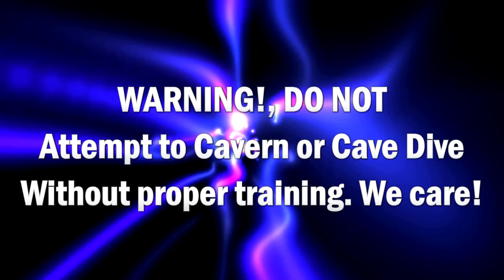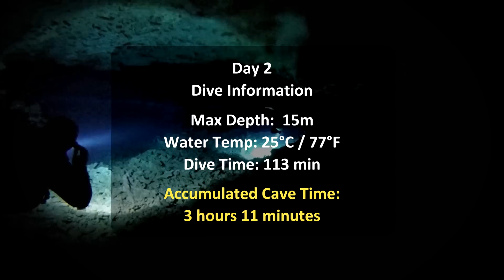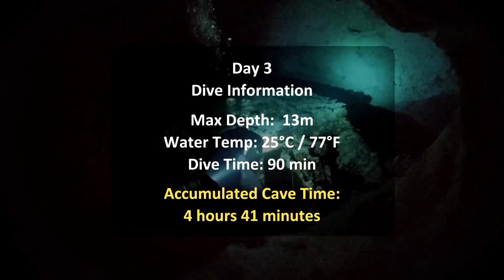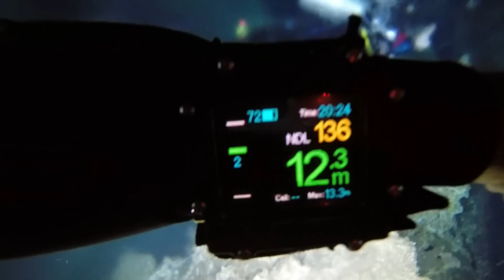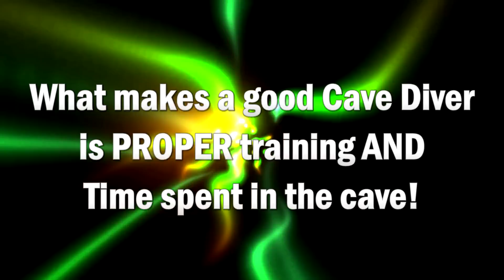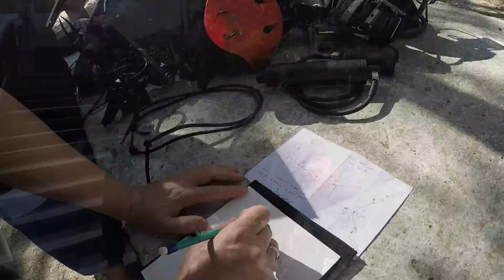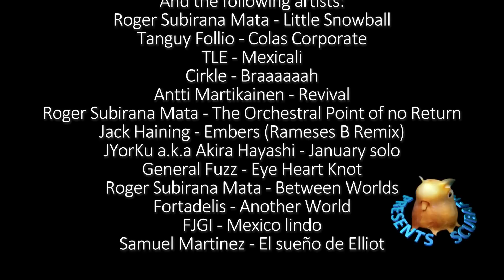8 Days of Cave Diver Training - The Movie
00:00 Introductions
00:42 Day 1
01:00 First Cavern Dive
02:10 Summary - Day 1

02:26 Day 2
03:30 Open Water Stress Circuits
04:34 Line Entanglement
05:53 Touch Communication Exits
06:30 First Cave Dive
08:00 Summary - Day 2

08:18 Day 3
09:53 Blindfold Exit Over Jump
12:15 Bump and Go - Exit Technique
12:58 Why Equipment Identification Is Needed
13:40 Summary - Day 3

13:55 Day 4
14:07 Lost Line Drill - On Land
14:53 Turning Dive 1
15:10 Lights Off Exit
17:42 Lost Line Drill - In Cavern Zone
18:32 Summary - Day 4

18:49 Day 5
22:06 Missing Diver
23:42 Summary - Day 5

24:01 Day 6
25:25 Making The First Jump
27:30 Simple Traverse Attempt
28:30 Sandwich Press Restriction
30:37 Summary - Day 6

30:58 Day 7
32:26 Navigating a T-Section
33:58 Downstream 2nd Dive
36:00 Extreme Halocline
36:43 Summary - Day 7

37:00 Day 8
38:29 Navigating a GAP
39:45 Dropping Circuit Cookie
42:28 2 New Certified Cave Divers
42:48 Summary - Day 8

43:05 Prerequisite Training & Credits

This movie was a very long time in the making!! It was made with the goal to help raise awareness worldwide about the importance of cave diving training. I hope the content shown within this video will really raise the bar and help set the standards other cave courses are judged on.

It is a professionally edited 40 minute movie, that covers a complete 8 day full cave course, conducted in Mexico, this video shows my students progression and exactly what is covered day by day. I hope this video will raise awareness about the importance of TAKING cave diving training no matter your diving skill level.

Cameras used were the GoPro Hero 4 and Hero 3 plus, video edited with Avid Media Composer by technician Fredrik Liljeblad.

and my official online sidemount training videos found